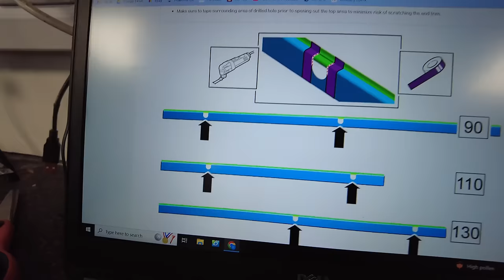Fitting a Side Gear Box to a new Land Rover Defender 90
In this video we fit one of our new UK flag design side gear boxes to our Land Rover Defender 90.